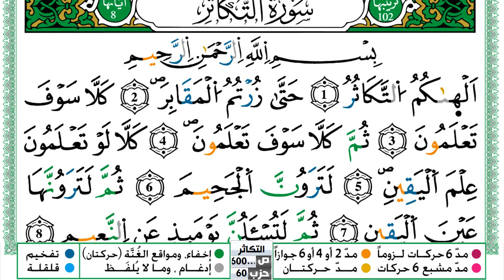سورة التكاثر مكتوبة حسن صالح Surah Al Takathor Hassan Saleh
سورة التكاثر مكتوبة حسن صالح Surah Al Takathor Hassan Saleh ورش عن نافع من طريق الازرق